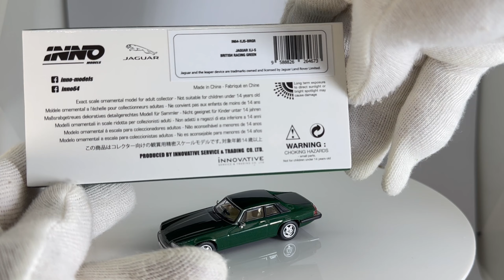1/64 Jaguar XJ-S green Brand: inno64 In my Diecast cars collection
1/64 Jaguar XJS  green by inno64